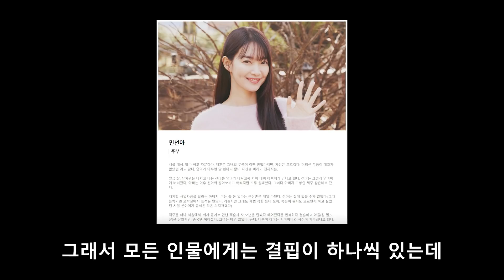[우리들의 블루스] 미리 보는 동석과 선아의 이야기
동석과 선아는 왜 이뤄지지 못했나?
돈을 쫓을 수 밖에 없는 선아의 슬픈 사연